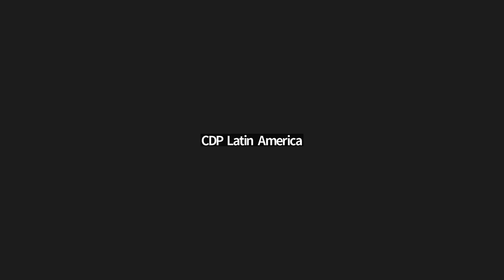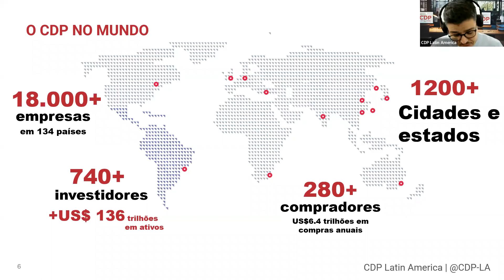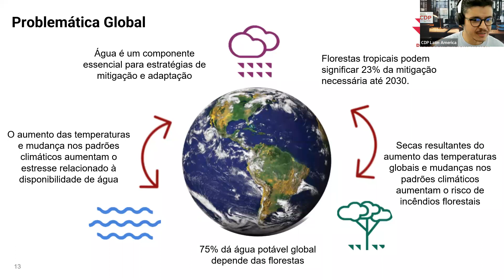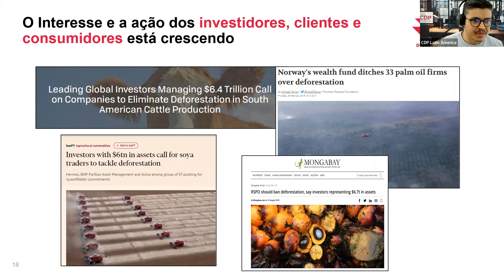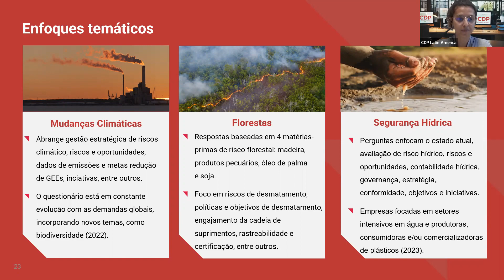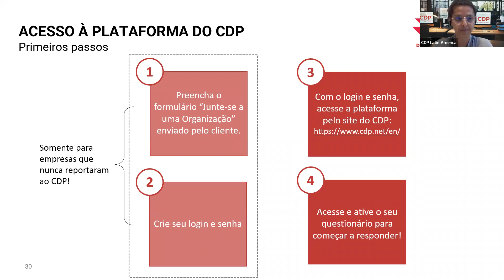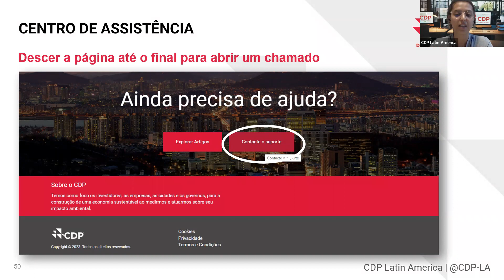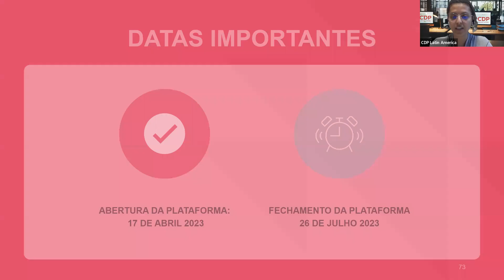Webinar CDP Aberto para Fornecedores: Ciclo 2023